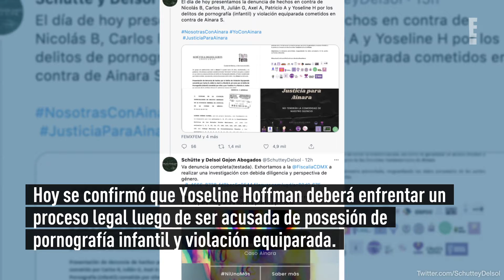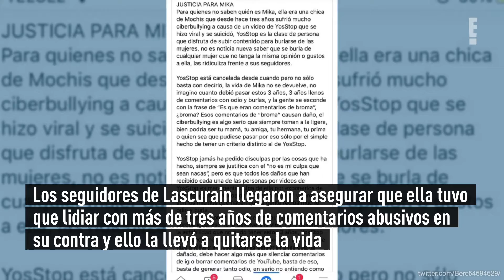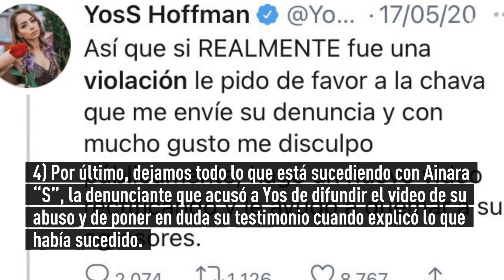El largo listado de POLÉMICAS protagonizado por YOSTOP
Ahora que está a punto de enfrentar un proceso legal, muchas personas le recordaron cada uno de los escándalos que ha vivido desde que entró al mundo digital.